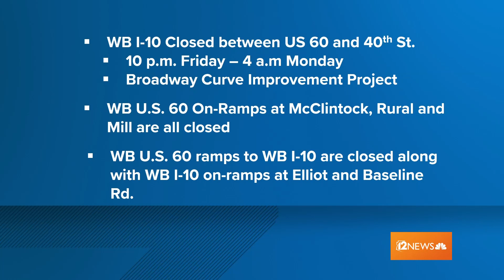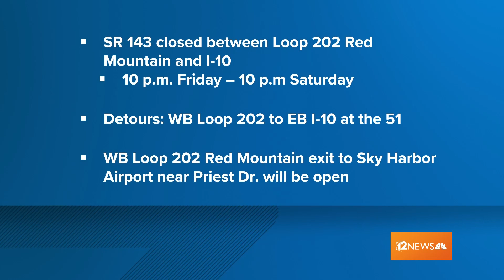Valley traffic closures for the Nov. 17 weekend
Heads up drivers, there are some freeway closures to be aware of this weekend.